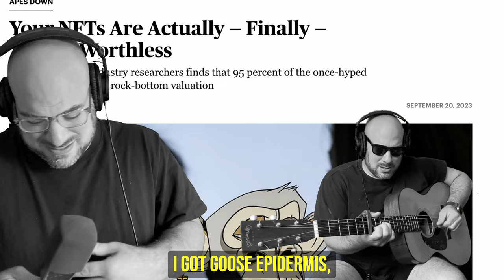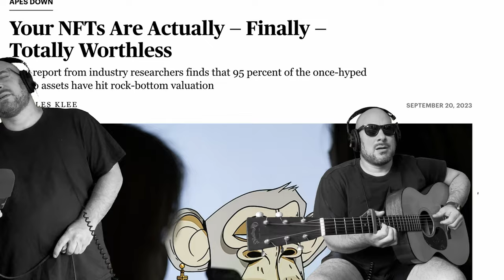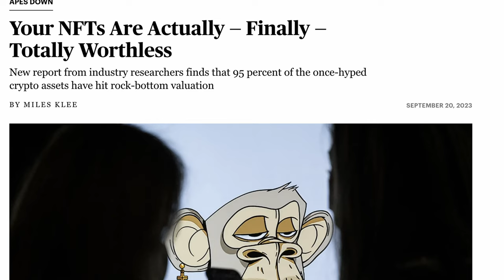This Song Is Worthless | Song A Day #5378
A worthless NFT if ever there was one.

This song is worthless
Utterly worthless
The moment you heard this
You knew it was true
The NFT circus
It’s been tossed in the furnace
So this song is worthless
There’s zero value

NFTs are dead again
They are dead again
They are dead

You’d be crazy to purchase
That would really concern us
I’ve got goose epidermis
Just thinking about it
It hurts and disturbs us
With NFT absurdness
Flying around it

Just listen toooooooo  this song and you can tell
It’s a worthless pile of shit
As soon as it hits the blockchain
That’s when it gets bathed in worthlessness